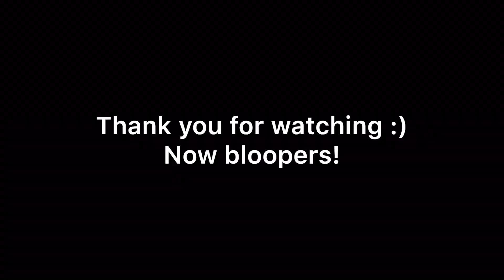Introduction to 19th Century USA (A Level Summer Work)